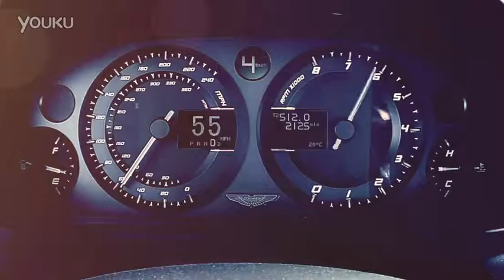MZ RC Cars All Models Introduction Campaign on YourDeal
RC Cars from MZ Toys only on YourDeal.
These cars come with a unique Gravity sensing Steering shaped remote. So you can change direction of the car by merely turning the steering!!!